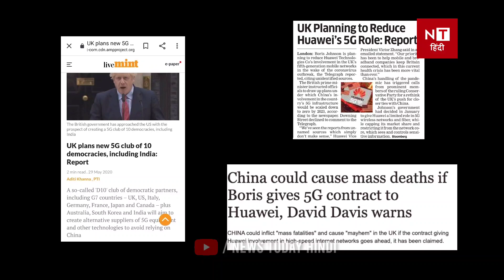CHINA के खिलाफ़ INDIA बनेगा शक्तिशाली 5G CLUB का मेंबर | News Today India